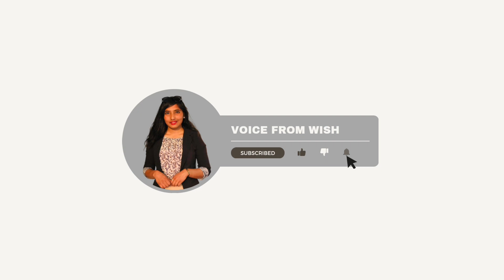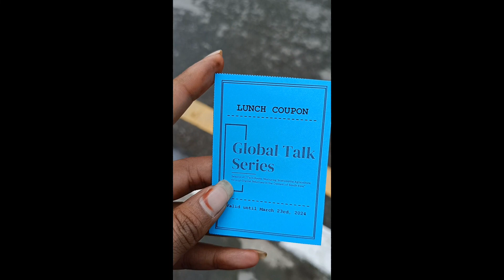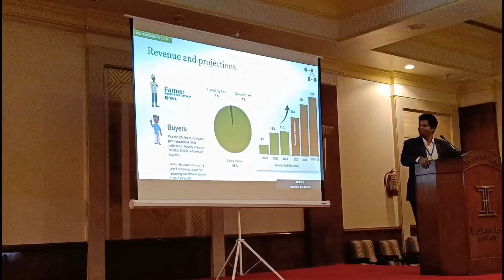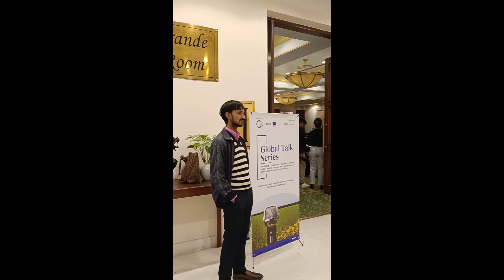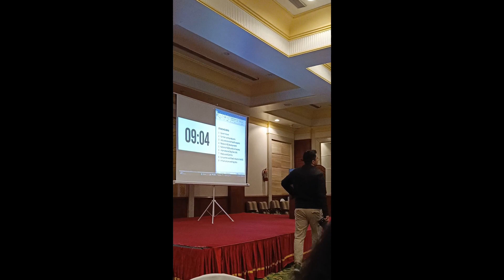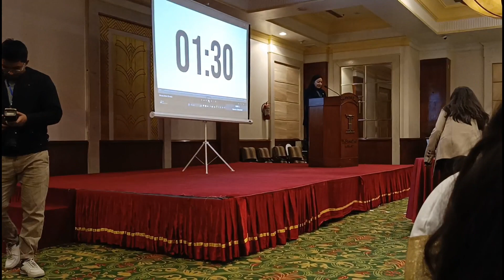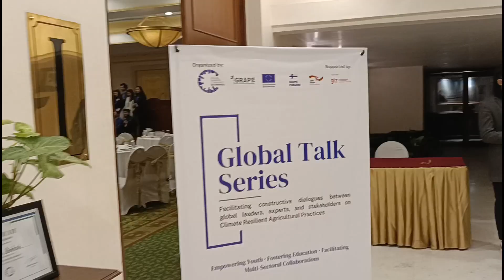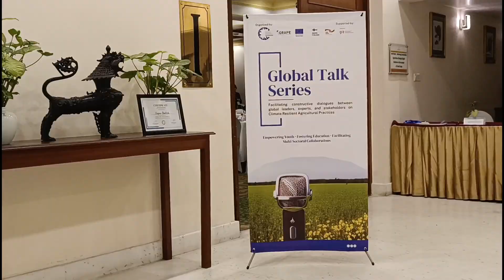Agriculture Problems in Nepal || AgriGirl in Saturday Discussion || New Friends? || Agri Expertise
This is a vlog of 23 March 2024 and I will be sharing with you everything of my day. No Edited feelings and nothing, no drama. Here, I shall present myself exactly as I am. Kindly comment to me after viewing this vlog. The content of this blog is dedicated to upholding memories and celebrating life.
Step into the realm of pure authenticity and raw emotion with our latest vlog. No frills, no filters – just life as it is, unapologetically genuine. Join us in cherishing the beauty of each moment, as we weave memories into the fabric of our existence. After watching, I invite you to share your thoughts and reflections. Let's celebrate life together, embracing its highs and lows, its joys and sorrows. Here's to the beauty of memories and the richness of every experience.  Take a journey with me and let's savor the essence of life, one frame at a time.
Thank you for being here, and don't forget to shower me with your love and positivity!

With Love,
Your Agri Girl Wish from Nepal
Conception/ Host / Editor: Kamana Kafle
Publicity Design: Kamana Kafle
Logo Design: Kamana Kafle
Neither the channel, nor the host and the guest intend to defame, discredit, or hurt the sentiments of any person, organization, religion, profession, community, or viewers.